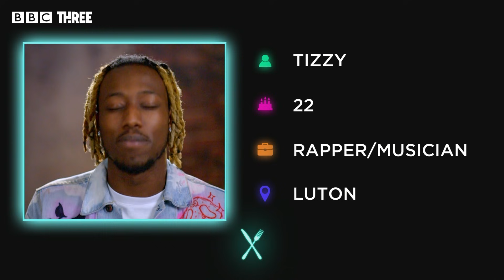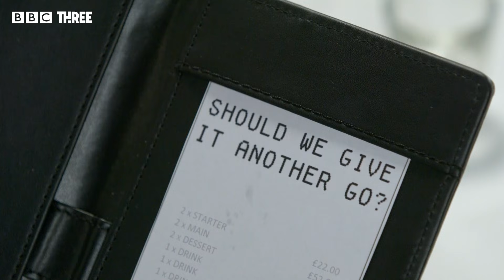‘What Really Happened On Tour?’ Eating With My Ex l Tizzy & Ella